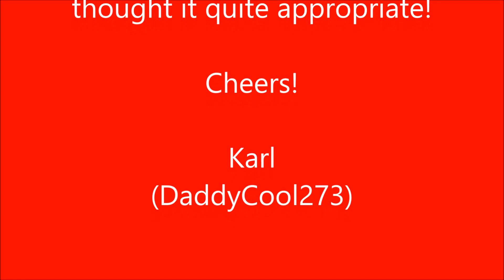Channel Name Change